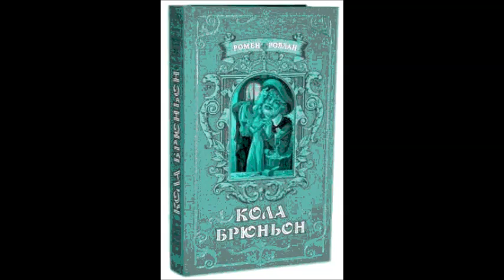Кабалевский Монолог Кола Георг Отс